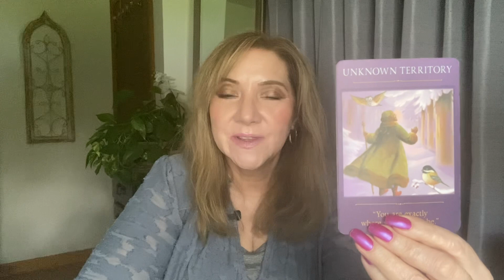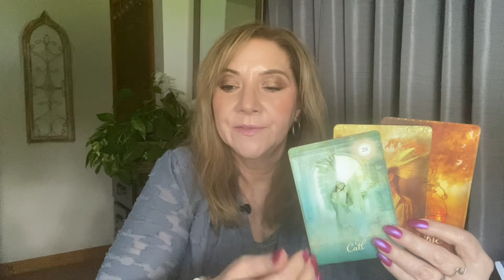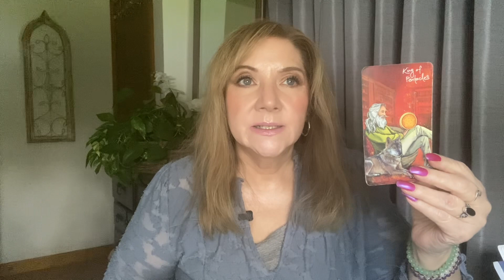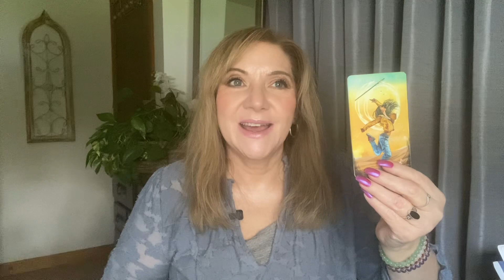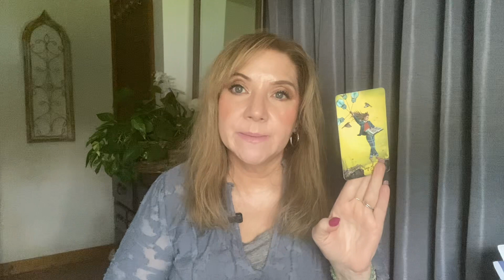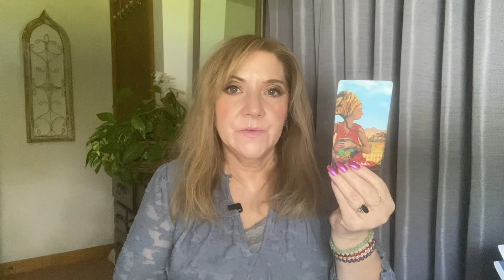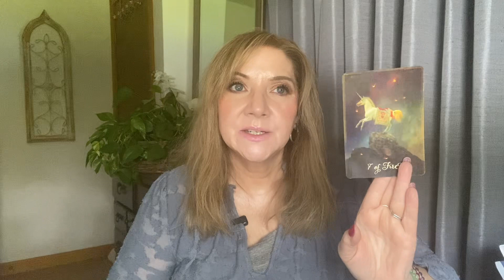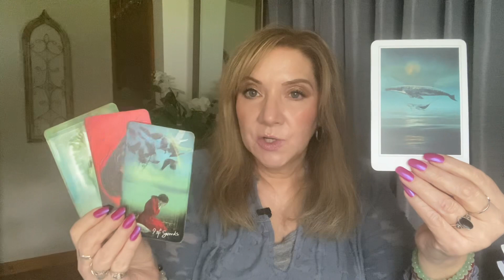❤️Daily Tarot: All is Possible on an Unknown Path. Stay Diligent and Watch the Wonderous Emerge!